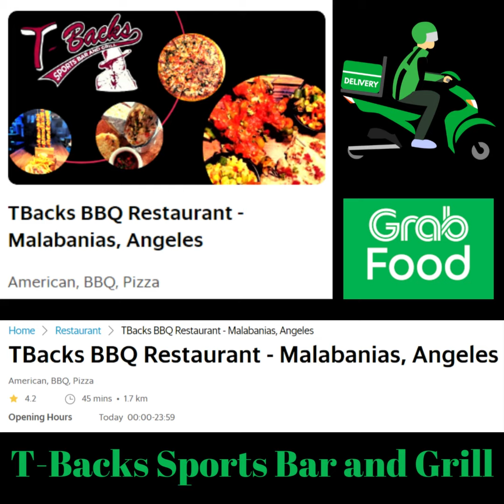T-Backs Sports Bar and Grill Sports Schedule and free beer/soda Tuesday for Tuesday April 25, 2023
T-Backs Sports Bar and Grill video for Tuesday April 25, 2023 and our sports schedule and our free beer or soda special with any burger purchased. Come by T-Backs, you will not be disappointed.